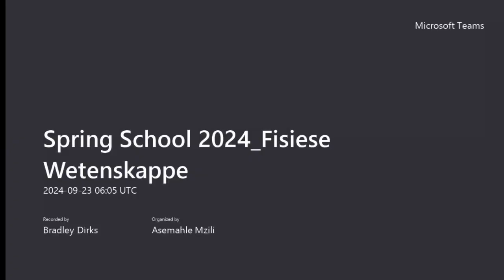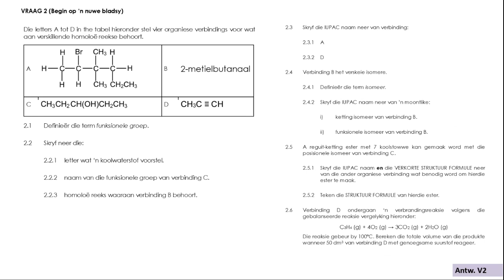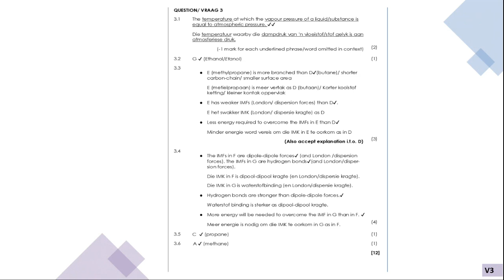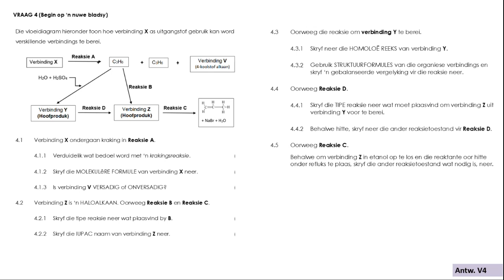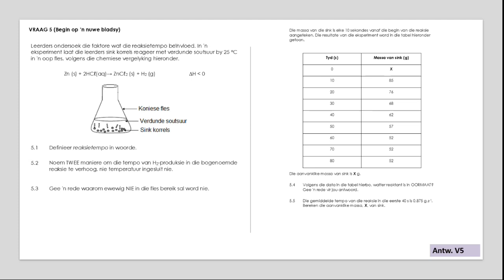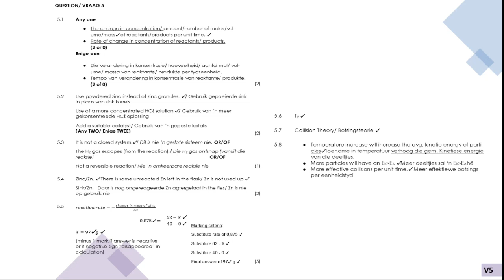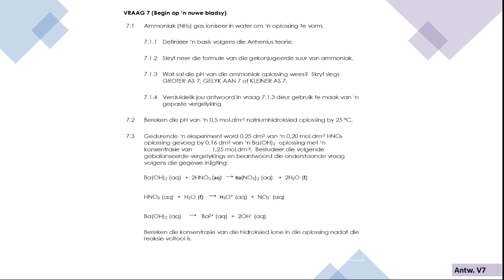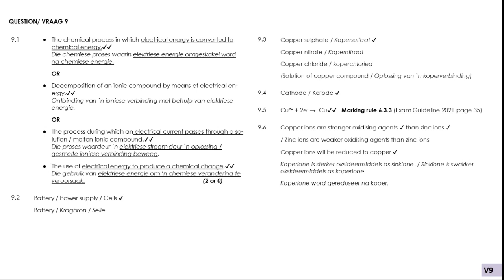Lente Skool Fisiese Wetenskappe 2024